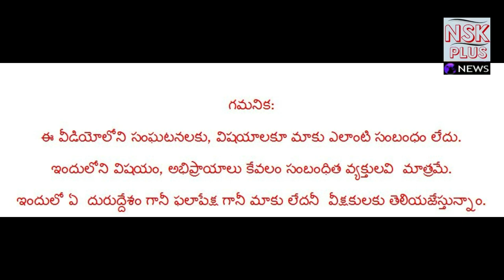TDPనూతన కమీటీసభ్యులకు నందమూరి అభిమానుల సన్మానం||NSKPLUS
CAMERA&EDITING:MUZAMMIL
NEWS:KHALANDAR

NSKPLUS.in is a Digital News platform for reporting and writing on various issues, producing videos with a specific focus on the # Andhra Pradesh& Telangana Our content will include breaking news, detailed reporting ground reportage, news analysis and opinions.Located at PRODDATUR.